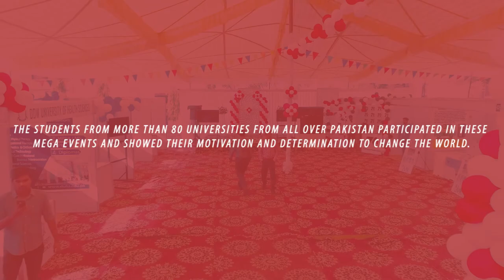3rd International Student Convention & Expo 2019 Karachi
Event Management
Photography
Catering
by

ZK Event Production